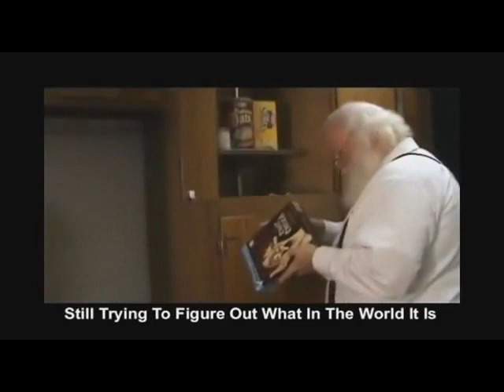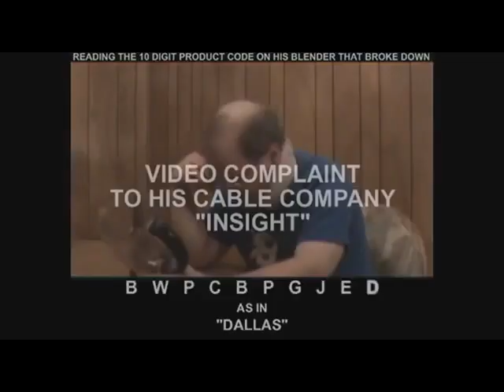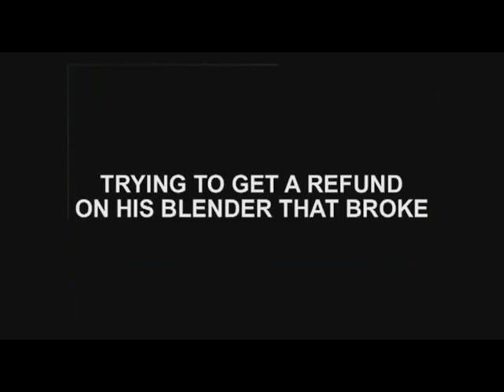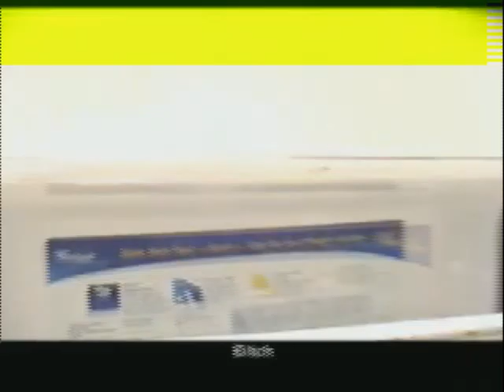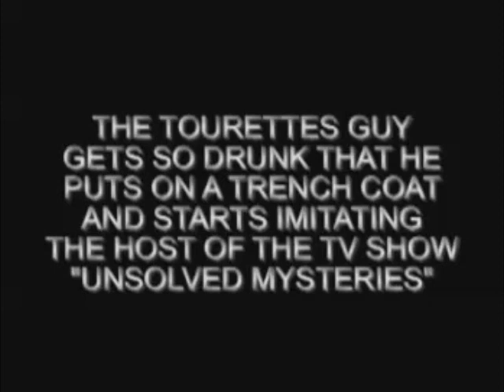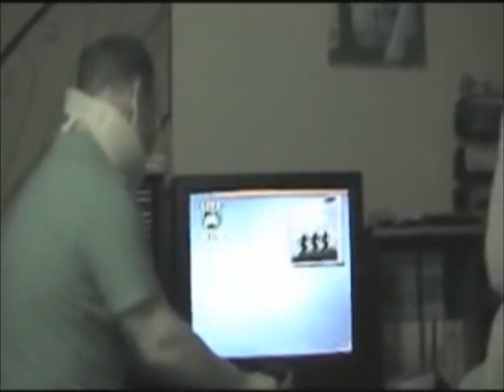OMG I'M SO COOL BECAUSE I REVERSED A VIDEO AND I PUT SO MUCH EFFORT INTO COPYPASTA AND REVERSING SOM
HUR DURRRRR